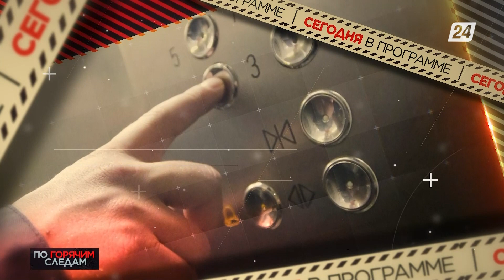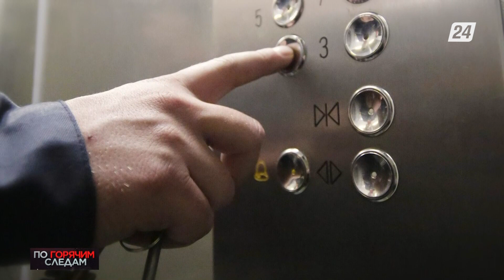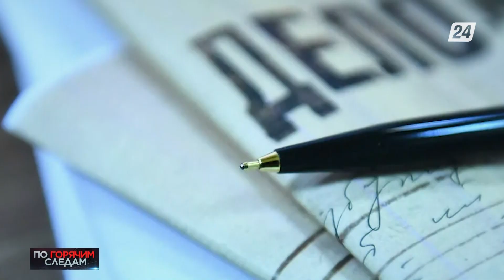Домогательство в лифте: как накажут карагандинского педофила? | По горячим следам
Хроника криминальных и чрезвычайных происшествий. Смотрите в этом выпуске:

- Смертельное столкновение: страшные последствия ДТП на трассе Алматы-Оскемен;

- «Синтетике - бой!»: новые подробности в деле о транснациональной преступной группе, наладившей наркобизнес в Казахстане;

- Домогательство в лифте: какое наказание может грозить карагандинскому педофилу;

- От шин до стремянки: как жители Акколя обворовывали односельчанку;

- Астанчанин украл мобильник прямо с витрины.